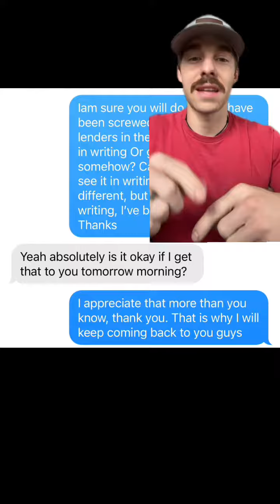MAKE SURE TO DO THIS WHEN BUYING YOUR RENTAL PROPERTY! • I have made many mistakes in my time, I hop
MAKE SURE TO DO THIS WHEN BUYING YOUR RENTAL PROPERTY! • I have made many mistakes in my time, I hope this helps!